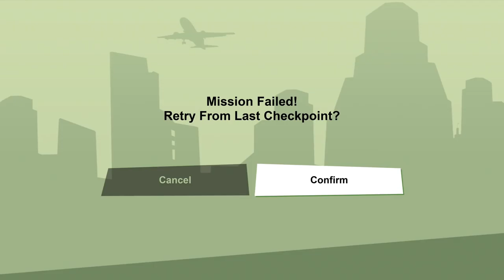IDK WHAT EPISODE THIS IS... | Grand Theft Auto San Andreas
Enjoy the video you crums